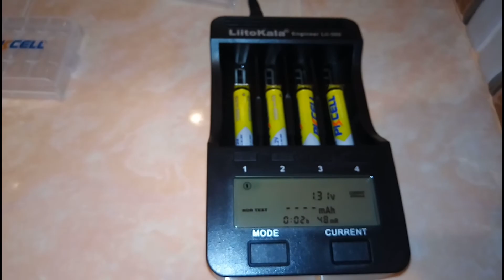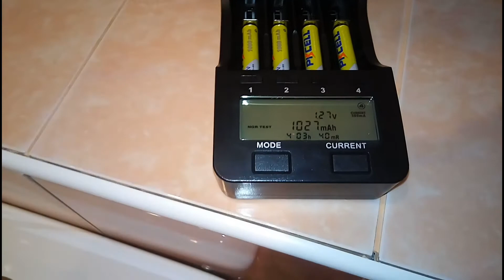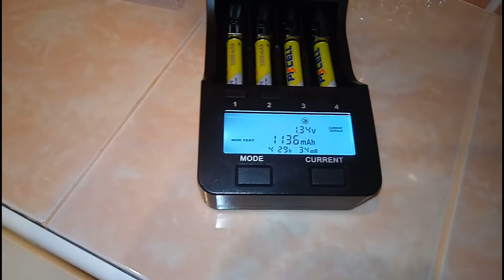Аккумуляторы pkcell ААА ni-mh распаковка и зарядка на LiitoKala Lii-500